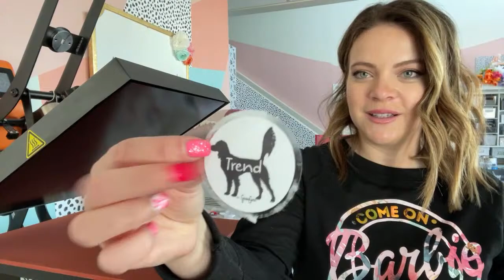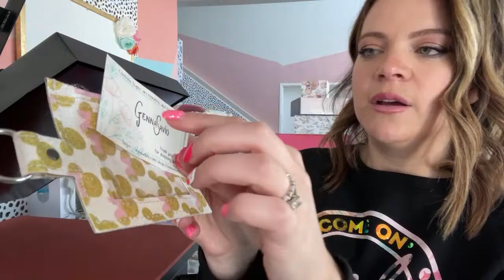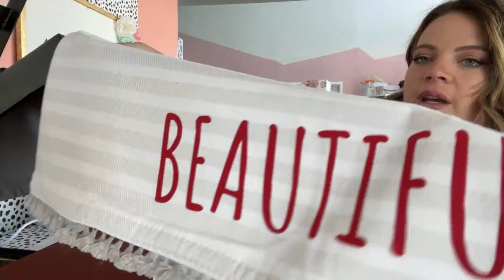5 Valentines DIYs to Make with me LIVE